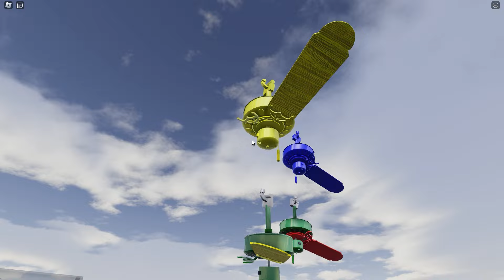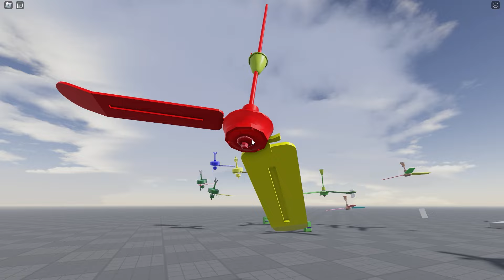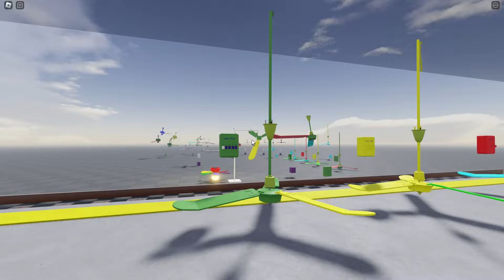Roblox Wobbly Ceiling Fans